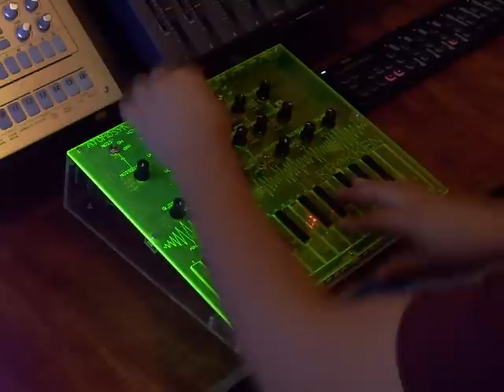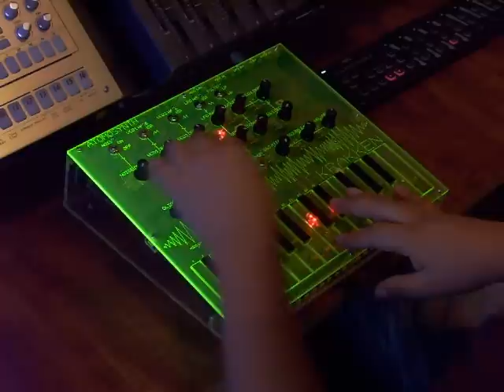krakken v1.1 lead sounds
AtomoSynth Krakken v1.1 lead sounds. 100% raw sound with no effects.